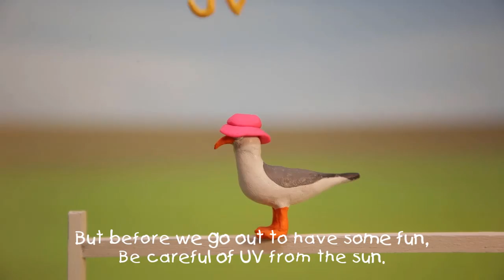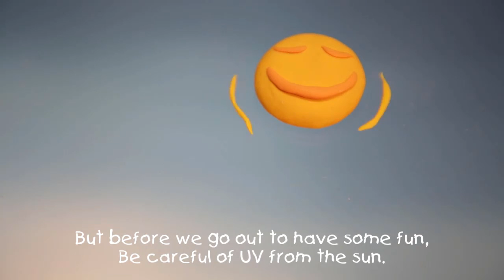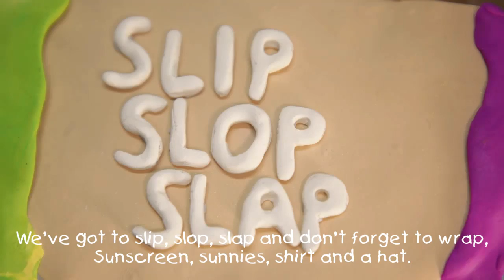Slip, Slop, Slap and Wrap - Summer Safety Song for Kids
Sing along with this great new sunsmart song for kids teaching us all how to stay safe in the sun, especially during hot summer days! This song has lyrics so you can use it with your school children or at home to singalong to.

Did you know that on a sunny or cloudy day you can get burnt from the UV rays? So make sure you Slip, Slop, Slap and Wrap to stay safe this summer.

A BIG GIANT thanks to NZ on Air for helping with this project, to Zara Wiliams and Marshall Smith for their sweet voices and to the New Zealand Cancer Society for your amazing support in promoting it.

Also huge thanks to:
Parry Jones  - Animator/Director
Jeff Avery - Editor
Marshall Smith and Tom Fox for The Sound Room - Production
Craig Carlyle - your endless support!

Sending Love, Fun and a heap of Amazingness your way

Happy Music Making
Judi Cranston xx